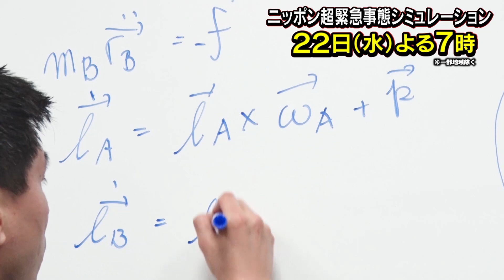チョコプラのSPコメント②!!『もしも怪獣が襲ってきたら』2/22(水)【TBS】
2月22日(水)よる7時『〜ニッポン緊急事態シミュレーション〜もしも怪獣が襲ってきたら』
▽もしも首都圏が大停電になったら!?もしも東京に巨大隕石が落下したら!?
▽日本を襲うかもしれない…もしもの緊急事態を徹底シミュレーション＆再現ドラマ化！

東京大停電や巨大隕石落下…などの
“もしもの超緊急事態”を
本格ドラマで徹底シミュレーション！
未曾有の危機の中で国民を救う
影のヒーローたちを徹底取材！
さらに「怪獣が踏み潰した家って保険はおりるの！？」など
学校では教えてくれない日本の今を学べる
シミュレーションバラエティ！

◇出演者
出演（※50音順）：
　伊藤修子
　長田庄平（チョコレートプラネット）
　髙橋ひかる
　田中 樹（SixTONES）
　船越英一郎
　松尾 駿（チョコレートプラネット）

ロケ出演（※50音順）：
　ザ・マミィ（林田洋平、酒井貴士）
　ティモンディ（前田裕太、高岸宏行）
　モグライダー（芝大輔、ともしげ）